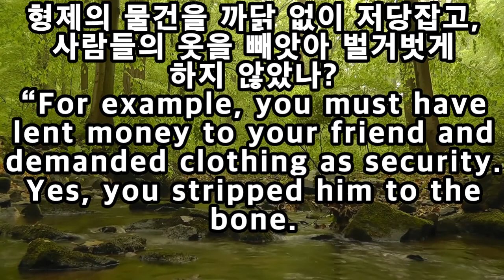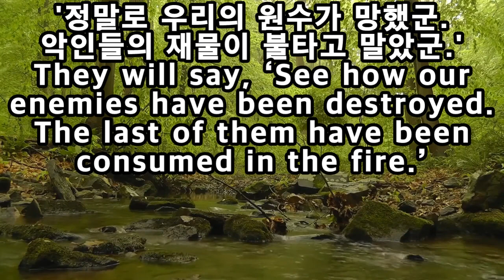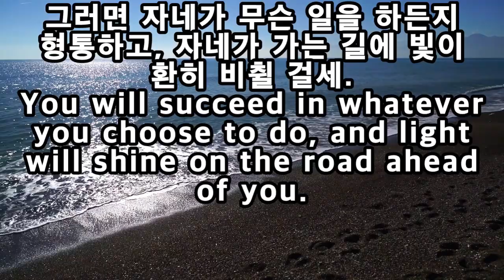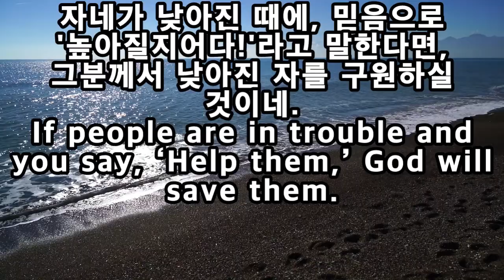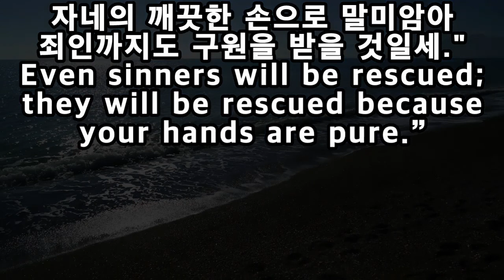[Arab/Eng.Sub] Eliphaz’s Third Response to Job "자네가 전능자에게 돌아가면 살 것이네" 욥기 22장 [쉬운성경] Job 22 NLT(한영성경)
Eliphaz here leads on a third attack upon poor Job, in which Bildad followed him, but Zophar drew back, and quitted the field. It was one of the unhappinesses of Job, as it is of many an honest man, to be misunderstood by his friends. He had spoken of the prosperity of wicked men in this world as a mystery of Providence, but they took it for a reflection upon Providence, as countenancing their wickedness; and they reproached him accordingly. In this chapter, I. Eliphaz checks him for his complaints of God, and of his dealings with him, as if he thought God had done him wrong (v. 2-4). II. He charges him with many high crimes and misdemeanours, for which he supposes God was now punishing him. 1. Oppression and injustice (v. 5-11). Atheism and infidelity (v. 12-14). III. He compares his case to that of the old world (v. 15-20). IV. He gives him very good counsel, assuring him that, if he would take it, God would return in mercy to him and he should return to his former prosperity (v. 21-30).

Verses 1-4 Eliphaz here insinuates that, because Job complained so much of his afflictions, he thought God was unjust in afflicting him; but it was a strained innuendo. Job was far from thinking so. What Eliphaz says here is therefore unjustly applied to Job, but in itself it is very true and good,I. That when God does us good it is not because he is indebted to us; if he were, there might be some colour to say, when he afflicts us, "He does not deal fairly with us.’’ But whoever pretends that he has by any meritorious action made God his debtor, let him prove this debt, and he shall be sure not to lose it, Rom. 11:35 . Who has given to him, and it shall be recompensed to him again? But Eliphaz here shows that the righteousness and perfection of the best man in the world are no real benefit or advantage to God, and therefore cannot be thought to merit any thing from him. 1. Man’s piety is no profit to God, no gain, v. 1, v. 2. If we could by any thing merit from God, it would be by our piety, our being righteous, and making our way perfect. If that will not merit, surely nothing else will. If a man cannot make God his debtor by his godliness, and honesty, and obedience to his laws, much less can he by his wit, and learning, and worldly policy. Now Eliphaz here asks whether any man can possibly be profitable to God. It is certain that he cannot. By no means. He that is wise may be profitable to himself. Note, Our wisdom and piety are that by which we ourselves are, and are likely to be, great gainers. Wisdom is profitable to direct, Eccl. 10:10 . Godliness is profitable to all things, 1 Tim. 4:8 . If thou be wise, thou shalt be wise for thyself, Prov. 9:12 . The gains of religion are infinitely greater than the losses of it, and so it will appear when they are balanced. But can a man be thus profitable to God? No, for such is the perfection of God that he cannot receive any benefit or advantage by men; what can be added to that which is infinite? And such is the weakness and imperfection of man that he cannot offer any benefit or advantage to God. Can the light of a candle be profitable to the sun or the drop of the bucket to the ocean? He that is wise is profitable to himself, for his own direction and defence, his own credit and comfort; he can with his wisdom entertain himself and enrich himself; but can he so be profitable to God? No; God needs not us nor our services. We are undone, for ever undone, without him; but he is happy, for ever happy, without us. Is it any gain to him, any real addition to his glory or wealth, if we make our way perfect? Suppose it were absolutely perfect, yet what is God the better? Much less when it is so far short of being perfect. 2. It is no pleasure to him. God has indeed expressed himself in his word well pleased with the righteous; his countenance beholds them and his delight is in them and their prayers; but all that adds nothing to the infinite satisfaction and complacency which the Eternal Mind has in itself. God can enjoy himself without us, though we could have but little enjoyment of ourselves without our friends. This magnifies his condescension, in that, though our services be no real profit or pleasure to him, yet he invites, encourages, and accepts them.II. That when God restrains or rebukes us it is not because he is in danger from us or jealous of us (v. 4): "Will he reprove thee for fear of thee, and take thee down from thy prosperity lest thou shouldst grow too great for him, as princes sometimes have thought it a piece of policy to curb the growing greatness of a subject, lest he should become formidable?’’ Satan indeed suggested to our first parents that God forbade them the tree of knowledge for fear of them, lest they should be as gods, and so become rivals with him; but it was a base insinuation. God rebukes the good because he loves them, but he never rebukes the great because he fears them. He does not enter into judgment with men, that is, pick a quarrel with